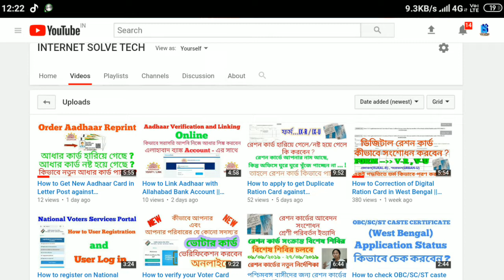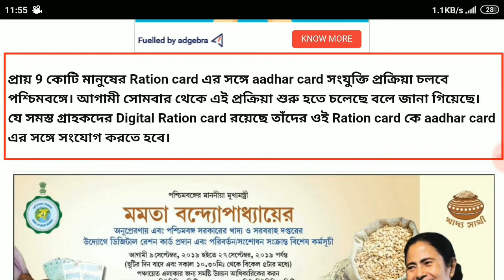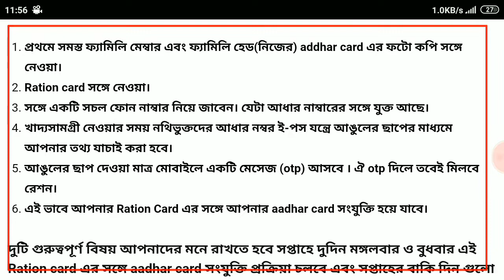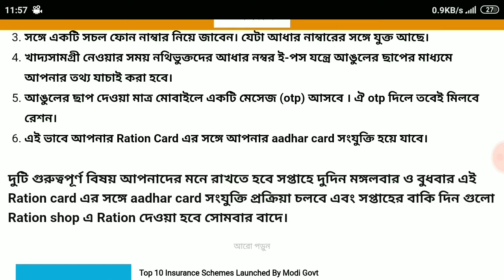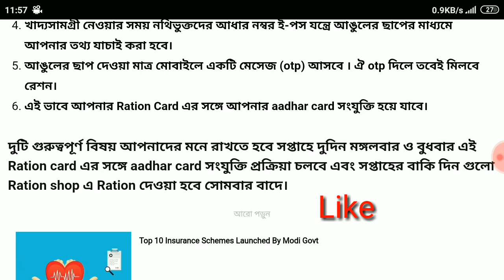Link Aadhaar to Digital Ration Card through Offline Process in West Bengal || রেশন কার্ডে আধার লিঙ্ক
How to link Aadhaar with Digital Ration Card Offline in West Bengal | ডিজিটাল রেশন কার্ডে আধার লিঙ্ক করার পদ্ধতি , কোথায় এবং কিভাবে ।
√√√ বিস্তারিত :
খাদ্য দপ্তরের ফুড কমিশনার মনোজ আগরওয়াল একটি নির্দেশিকা জারি করেছেন ডিজিটাল রেশন কার্ডের সাথে আধার কার্ডের সংযুক্তিকরণের বিষয়ে। সেই নির্দেশিকায় এই প্রক্রিয়ার বিষয়ে বিস্তারিত জানানো হয়েছে। জাতীয় খাদ্য সুরক্ষা প্রকল্প এবং রাজ্যের খাদ্য সুরক্ষার দুটি প্রকল্পে এরাজ্যে ৯ কোটি ১০ লক্ষ মানুষের ডিজিটাল রেশন কার্ড রয়েছে। তবে এই কার্ড তৈরীর আরও প্রক্রিয়া চলার দরুন আগামী দিনে কার্ডের সংখ্যা আরও বাড়বে। রেশন দোকানে সরকারি প্রকল্পে এই ডিজিটাল কার্ডের মাধ্যমে সরকারি ভর্তুকি পেতে হলে গ্রাহকদের অবশ্যই ডিজিটাল রেশন কার্ডের সাথে আধার সংযুক্তিকরণ করতে হবে। সপ্তাহে দুটি দিন বেছে নেওয়া হয়েছে এই সংযুক্তিকরণ প্রক্রিয়া সম্পন্ন করার জন্য।

ডিজিটাল রেশন কার্ডের সাথে আধার কার্ডের সংযুক্তিকরণের বিজ্ঞপ্তি খাদ্য দপ্তর গত ১৮ই সেপ্টেম্বর তারিখ জারি করে। আগামী সোমবার অর্থাৎ ২৩ শে সেপ্টেম্বর থেকে এই সংযুক্তিকরণের কাজ শুরু হয়েছে। প্রতি সপ্তাহের মঙ্গল এবং বুধবার রেশন দোকানে ইলেকট্রনিক পয়েন্ট অব সেলস (ই-পস) যন্ত্রে এই নথিভুক্তিকরণের কাজ করা হবে। ব্যাপক চাহিদার কারণ রেশন দোকানে ভিড় এড়াতে গ্রাহকরা এই কাজ সম্পন্ন করতে পারবেন খাদ্য দপ্তরের স্থানীয় অফিসে গিয়েও।

পরিবারের যেকোনো একজন সদস্য রেশন দোকানে অথবা খাদ্য দপ্তরের অফিসে গিয়ে পরিবারের সকল সদস্যের আধার সংযুক্তিকরণের কাজ সম্পন্ন করতে পারেন। খাদ্যসামগ্রী নেওয়ার সময় গ্রাহকের আঙ্গুলের ছাপ নিয়ে যাচাই করা হবে ই-পস যন্ত্রে। পাশাপাশি গ্রাহকের মোবাইল নাম্বার ওই যন্ত্রে নথিভূক্ত করা হবে। রেশন নেওয়ার সময় ওই মোবাইল নাম্বারে একটি ওটিপি আসবে যেটি ই-পস যন্ত্রে নথিভূক্ত করতে হবে। রেশন ব্যবস্থায় স্বচ্ছতা আনতে সরকারের এই পরিকল্পনা।
√√√ জেনে নিন কী করতে হবে?

১) ডিজিটাল রেশন কার্ডের সঙ্গে আধার সংযুক্তিকরণ করাতে হবে।

২) সপ্তাহে দু’দিন- মঙ্গল ও বুধবার রেশন দোকানেই আধার সংযুক্তিকরণ করানো যাবে।

৩) খাদ্য দফতরের স্থানীয় অফিসে সোমবার থেকে শনিবার পর্যন্ত সমস্ত কাজের দিনগুলিতে সংযুক্তিকরণ করা সম্ভব।

৪) ডিজিটাল রেশন কার্ড এবং আধার নম্বর নিয়ে সংশ্লিষ্ট স্থানে যেতে হবে।

৫) রেশন দোকানের ইলেকট্রনিক পয়েন্ট অব সেলস যন্ত্রে এই সংযুক্তিকরণ হবে।

৬) ই-পস যন্ত্রে পরিবারের একজন সদস্যের রেশন কার্ড নম্বর নথিভুক্ত থাকলেই সমস্ত সদস্যদের নাম স্ক্রিনে ফুটে উঠবে।

৭) পরিবারের সমস্ত সদস্যের রেশন দোকানে যাওয়া বাধ্যতামূলক নয়।

৮) যে কোনও একজন সদস্য আধার নম্বর এবং ডিজিটাল রেশন কার্ড নিয়ে গেলেই চলবে।